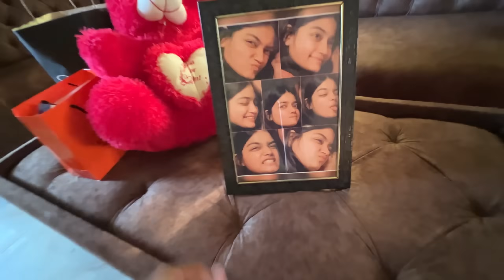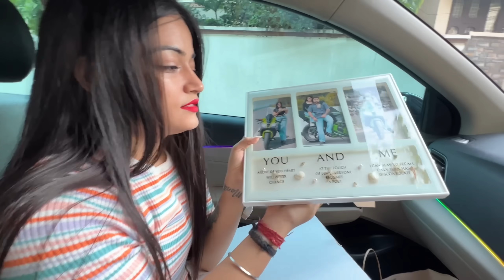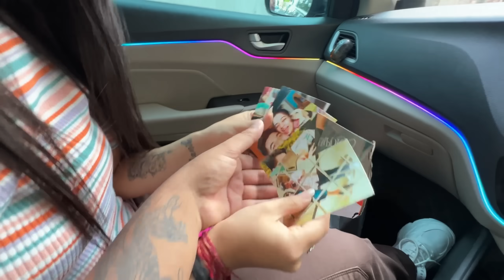Aaj Mujse Sanchi Ko Thappad Padha😰